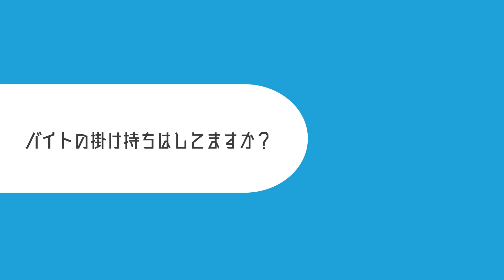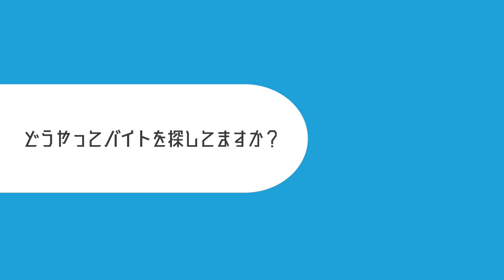イベント運営ディレクターのお仕事インタビュー！【マイナビ閃光ライオット2023】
マイナビ閃光ライオット2023 　のファイナルステージは8/7(月)開催しました！

今回は閃光ライオットを裏側でささえてくれていた、イベント運営ディレクターのクワザワさんに密着！
イベントのアルバイトの業務内容ややりがい、直近の就職活動のお話をうかがいました。
イベントのアルバイトやエンタメ系のお仕事が気になっているよという方はぜひご覧ください！
動画を見ることで、みなさんが変化や挑戦に一歩を踏み出すきっかけとなればうれしいです。

▼ クリエイティブ系のアルバイトはこちら！
デザイン・映像/音楽制作・編集など

▼ イベント企画・運営のアルバイトはこちら！